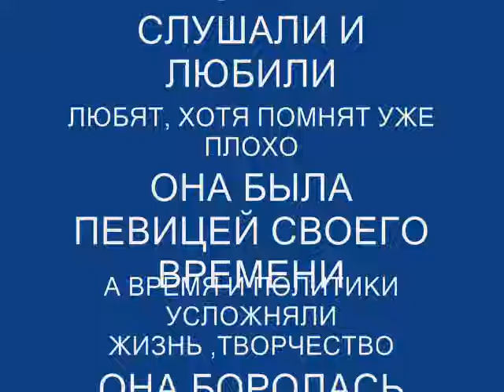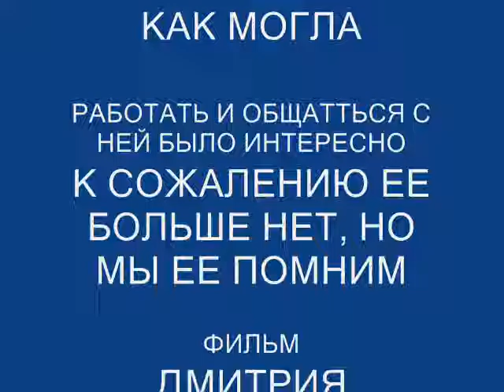МАЙЯ КРИСТАЛИНСКАЯ - опустела без тебя земля